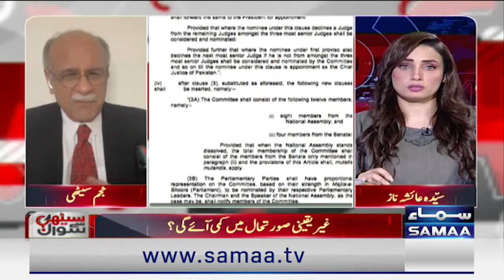Najam Sethi's Predictions Come True on 26th Constitutional Amendment | Sethi Se Sawal | Talk Show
Najam Sethi's Predictions Come True on 26th Constitutional Amendment | Sethi Se Sawal | Talk Show SAMAA